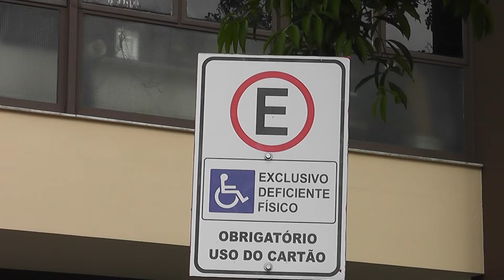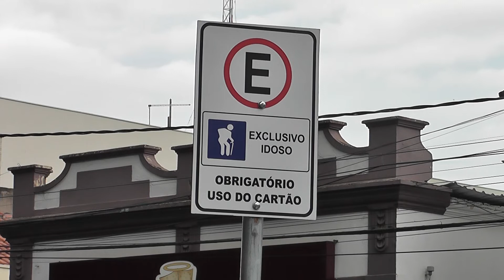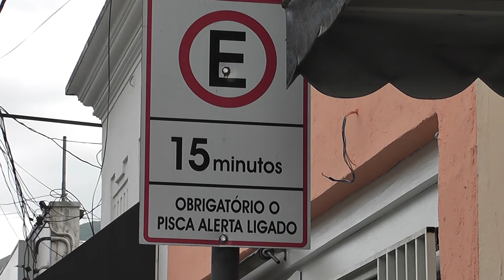Zona Azul - Andradenses pedem mudanças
Na tarde da última sexta-feira (06/12) a Câmara Municipal recebeu um grande número de pessoas. São representantes da população que foram discutir com as autoridades e também com a empresa responsável o funcionamento da zona azul em Andradas. Os trabalhos que começariam nesta segunda-feira dia 09 foram prorrogados para o dia 11 de dezembro – quarta-feira.